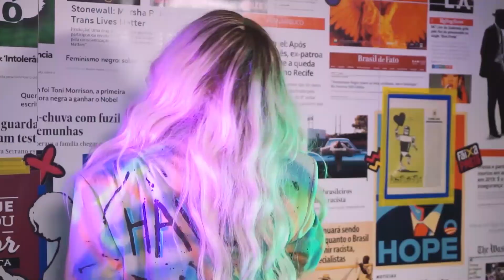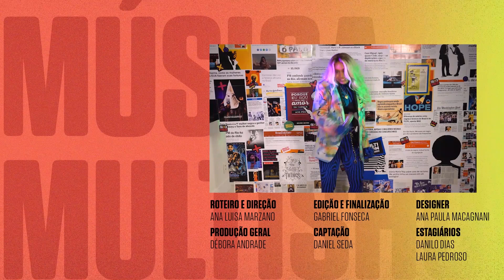MC Rebecca DÁ UM SHOW com o novo hit "Deixa Ele Maluco" | Faixa Preta | Música Multishow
Ela canta, dança e apresenta! No quadro "Faixa Musical" do programa "Faixa Preta", MC Rebecca canta o mais recente sucesso "Deixa Ele Maluco", uma parceria com Rennan da Penha.

No canal Música Multishow você encontra o melhor da música e conteúdos exclusivos para o YouTube. Confira vídeos do TVZ, Música Boa Ao Vivo, Prêmio Multishow e muitos vídeos originais.

💭 ASSISTA TAMBÉM 💭